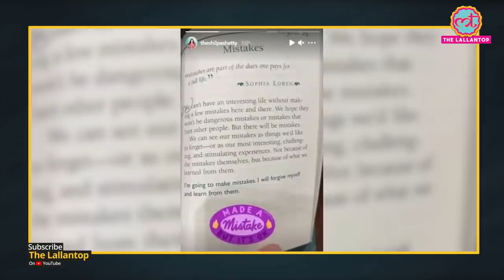Shilpa Shetty की इंस्टा स्टोरी वायरल है जानिए किस इटालियन एक्ट्रेस की किताब पढ़ रहीं हैं शिल्पा |Raj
Shilpa Shetty Kundra shares a instagram story about committing mistakes in life, says 'I made a mistake but it's ok'. Shilpa  is going through a very tough time. However, the actress has recently become active on social media. she took to her Instagram handle and shared a picture of an excerpt from a book that talked about mistakes. Watch this video to  find out which book is shilpa reading.